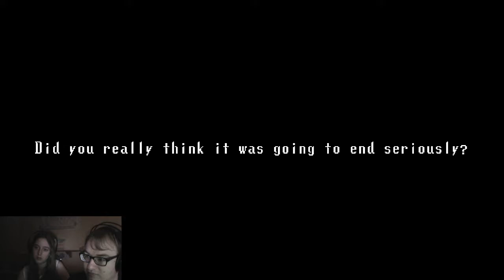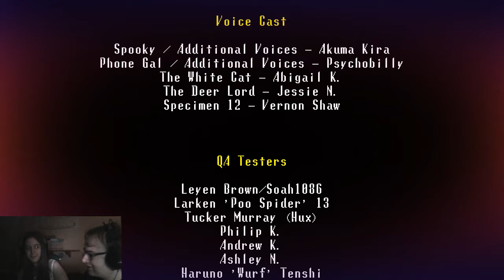Let`s Play Spooky`s Jump Scare Mansion Folge [013]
Hier ist also das Ende. Viel Spaß mit dem letzten Teil von Spooky.